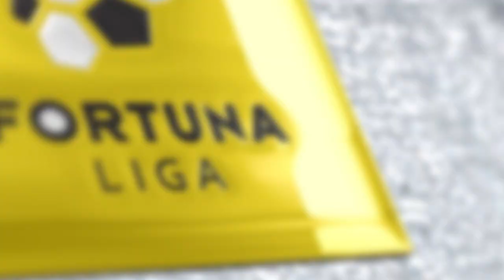Top 5 gólov októbra Fortuna ligy. Hlasuj za GÓL MESIACA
V októbri padlo vp Fortuna lige celkovo 63 gólov. Vybrali sme pre vás 5 najkrajších z piatich klubov. Hlasujte za vášho favorita na

1. Marián COBOT - FC Nitra
2. Martin GAMBOŠ . MŠK Žilina
3. Sebastián KÓŠA - Spartak Trnava
4. Martin REGÁLI - MFK Ružomberok
5. Andrija BALIČ - DAC D. Streda

Partneri Gólu mesiaca sú FORTUNA, R-Gol.com, Huste.tv.